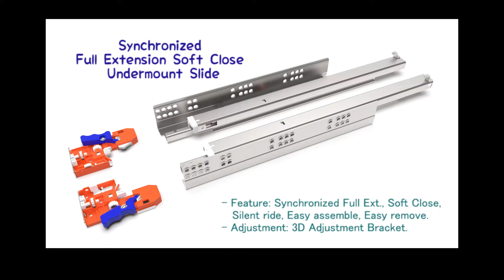Synchronized Full Extension Soft Close Undermount Slide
- Feature: Synchronized Full Ext., Soft Close, Silent ride, Easy assemble, Easy remove.
- Adjustment: 3D Adjustment Bracket